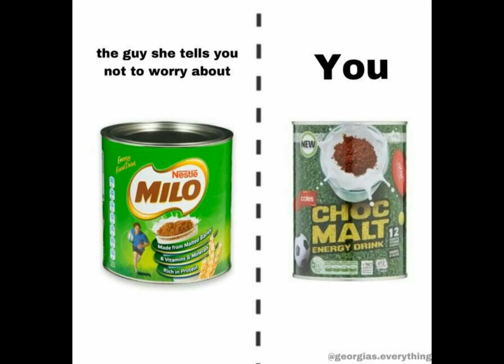MILO MEME COMPILATION (AUSTRALIAN MEMES)